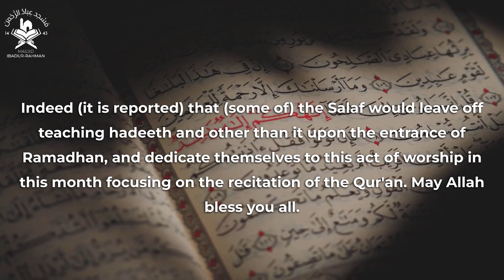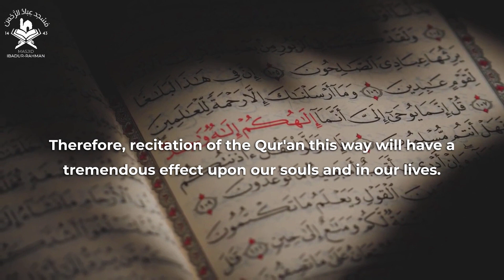Give the Qur'an Utmost Importance in Ramadhan | Shaykh Rabee Al-Madkhali حفظه الله